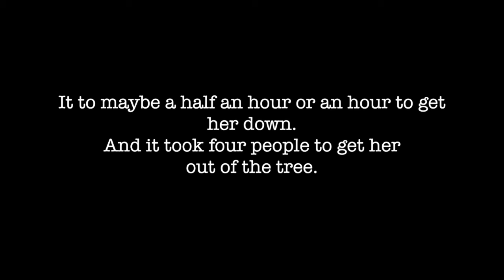SHEBA IS STUCK!!!! (Vlog 19)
There a big black dog that walks up and down the road where I live, he chased two of my cats. Sheba (The Youngest) Was chased up into a tree by the dog and she couldn't get down. I think was because she didn't know if the dog was still around. It took four people, me, my dad, and my sister to get her down. I will say this tho, The dog is friendly to humans but I don't think he should walking around with one watching him. Like I said his friendly and I know cats can get down from trees. But she is new to the area and she never was chased up a tree before. Tall one... But she home and not injured... But anyways...
I hope you enjoyed. You know the drill. BYE!

Social media...
Musically: @Bannerwinter9
Wattpad: @Jessica_Mercer